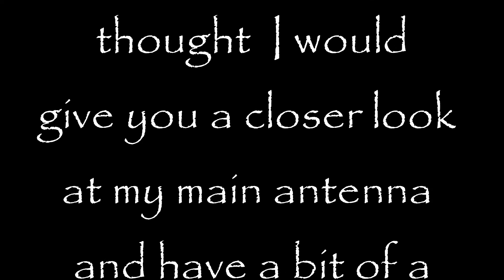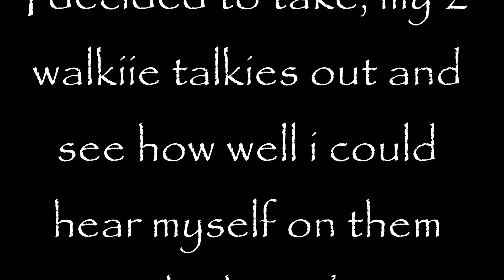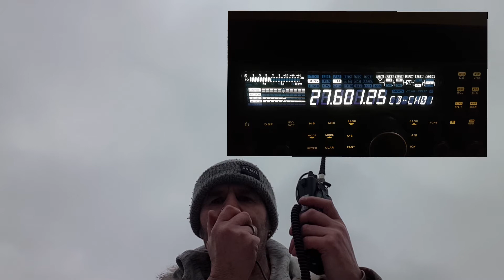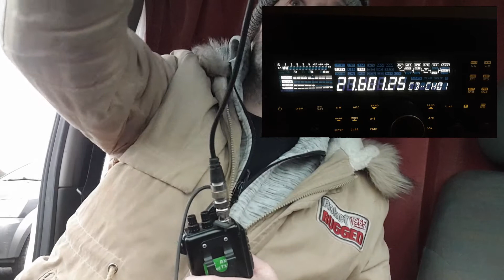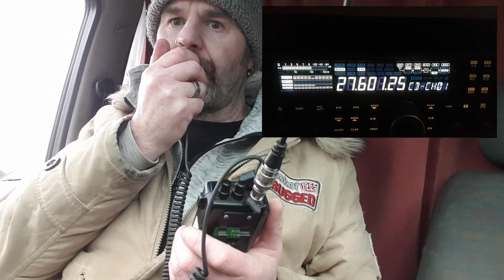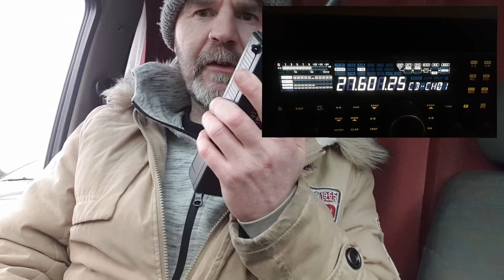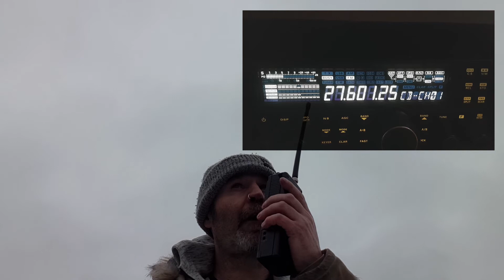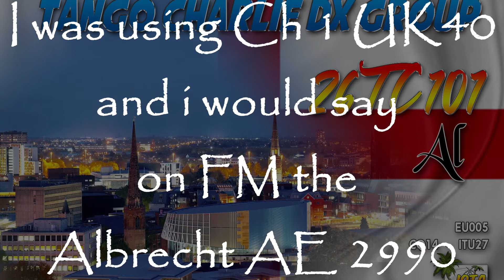Antennas & Walkie Talkies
A closer look at my homebase antenna and a look at a couple of walkie talkies on air test ,  as shown in my live stream last week. Also calling into homebase on the handhelds.
Sorry for some of my mistakes while talking the balun was made by Mr Nigel Hawkins who makes the Thunderbolt SSB58+ and not by myself as i stated in video.